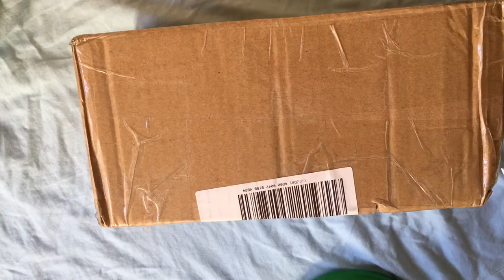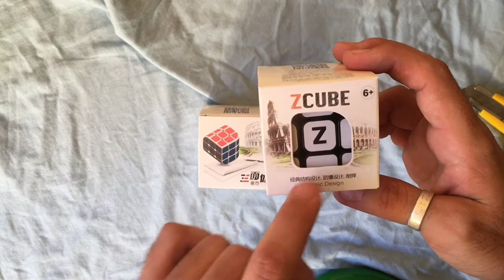Penrose Cube de ZCUBE + CONCURSO! | (LEER LAS BASES!) | Unboxing #2 | Cubes4u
MOMENTO EPICO!!!
(LEER MAS PARA VER LAS BASES DEL CONCURSO)

Ya se que el video deja mucho que desear, pero es que estaba super emocionado!!!
LAS BASES DEL CONCURSO:

1) Estar suscrito a YouTube!
2) Seguirme en Instagram!
3) Like al video!
4) Compartir la foto de instagram y copar en la descripción las bases del concurso
5) Tagarme en la foto de instagram y usar hasatg
6) ENJOY!!!